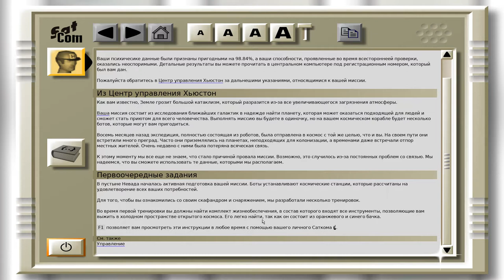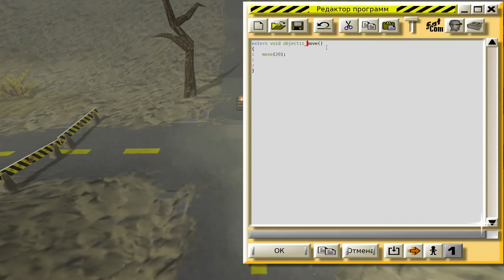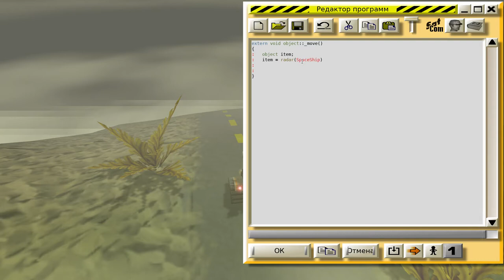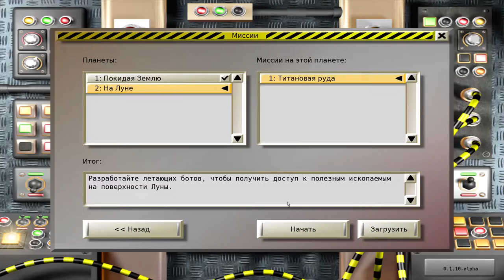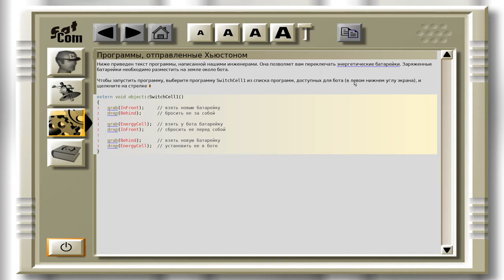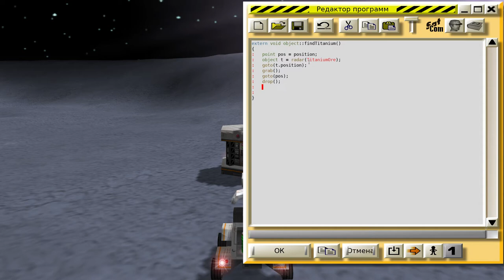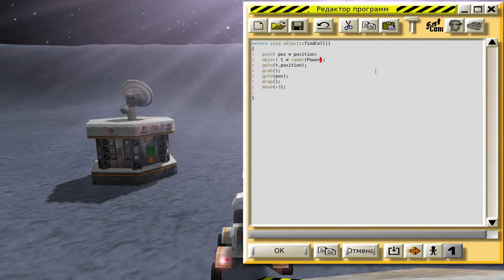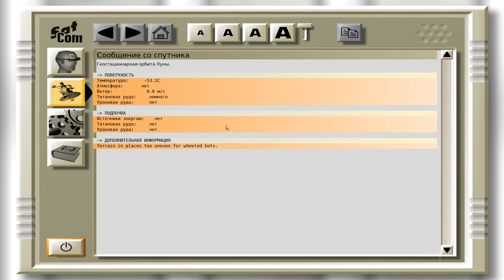Colobot #12. Покидая Землю.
!ВАЖНО! Помощь каналу